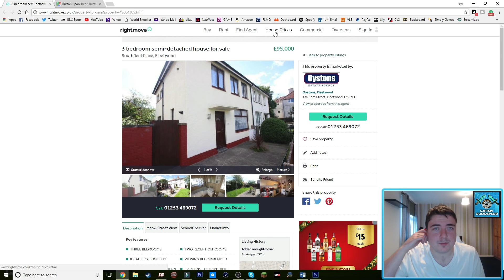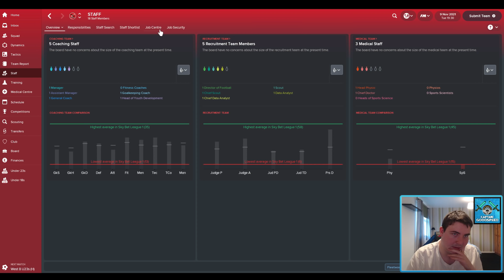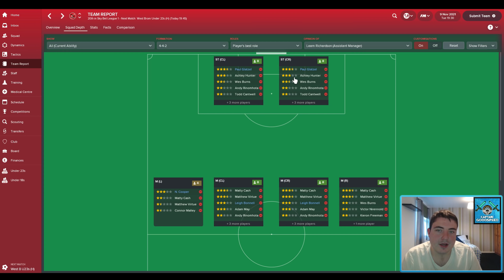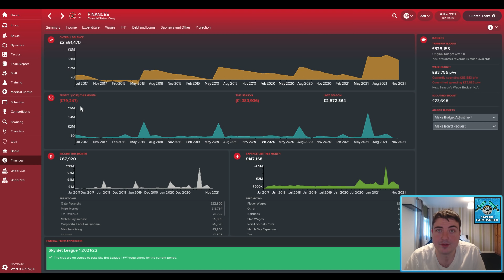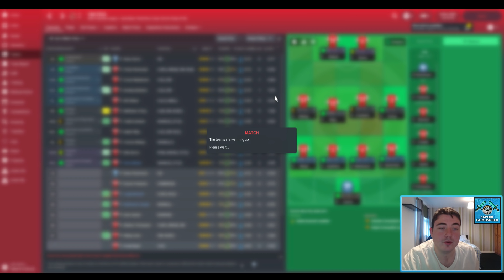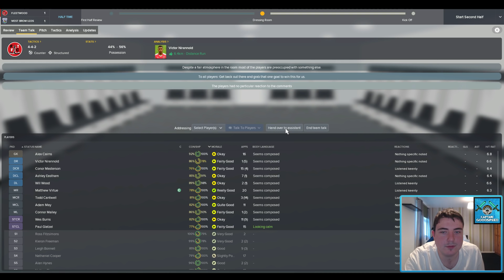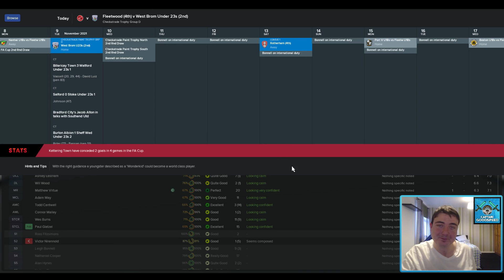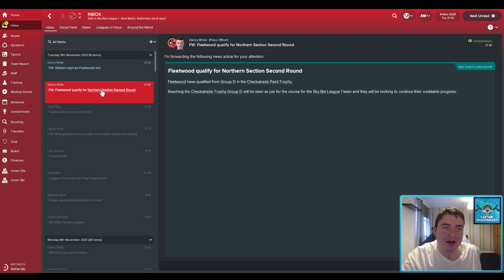Let's Play FM18 | The Journeyman (Fleetwood) S05 E07: A FRESH START! | Football Manager 2018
Let's Play FM18 with some NEW Football Manager 2018 everyone! We began our FM18 Journeyman save for Football Manager 2018 at the club closest to my front door in Non-League: Blyth Spartans in the Vanarama National League North before getting sacked 6 months later! We then continued the journey with a club in the same league - Curzon Ashton! We pulled off one of the greatest escapes from relegation of all time before steadying the ship in our second season and guiding them to 16th place after 34 games. Then we get approached by Boston United! Steering Boston to stability in our first season we then pushed for the title in season 3 and it went to the wire as we went up as champions! After only a handful of games in the Vanarama National League, we got approached by Burton Albion in League 1 with our Boston side in the playoff positions! We then managed to relegate Burton and got off to a slow start in League 2. Cometh the Fleetwood, cometh the job offer - double the wages and back in League 1! This is a huge opportunity - how will we do in our FM18 Fleetwood Town? Help me to decide which jobs to apply for and which job offers to accept as we embark on our worldwide adventure on FM18.